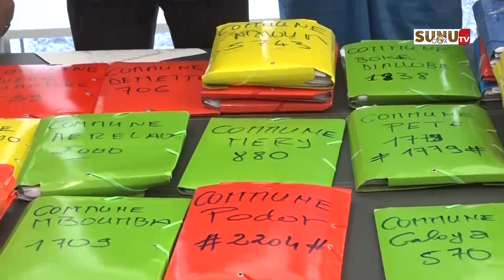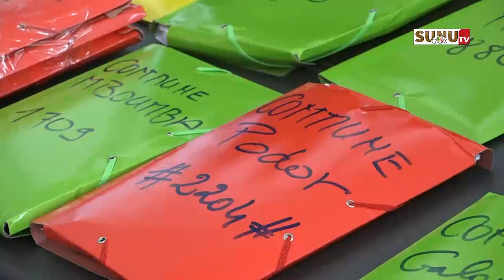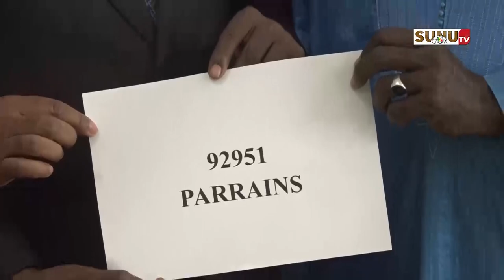Présidentielle 2024/Parrainage BBY : Cheikh OUmar Anne met 92951 parrains sur la table